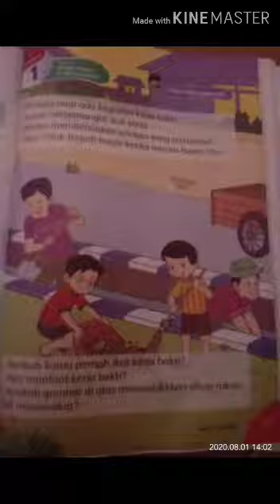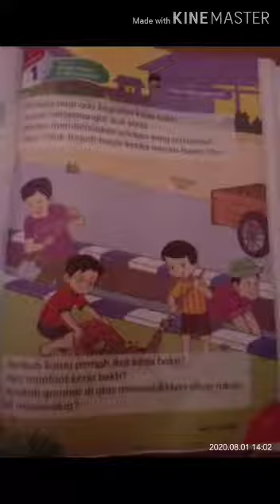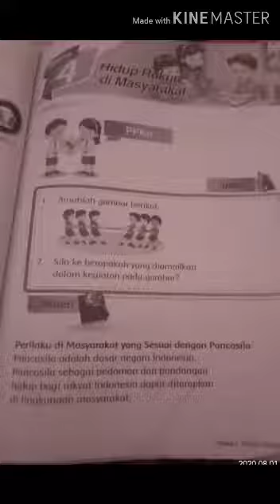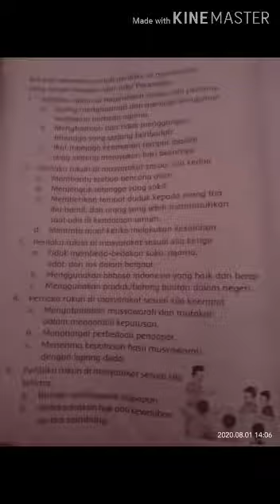Pembelajaran PKN Kelas 2 Tema 1 Sub Tema 4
Hidup Rukun di Masyarakat